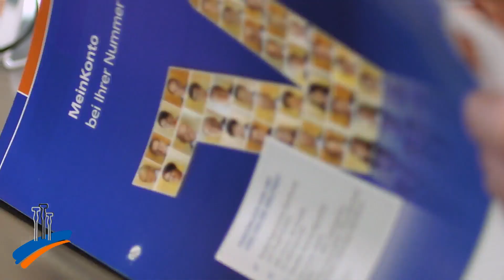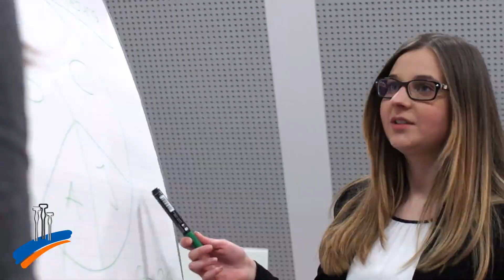Privatkundenberater/in gesucht: Dieser Stuhl ist noch frei!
Mit einer Bilanzsumme von über eine Milliarde Euro, 18 Filialen und rund 160 Mitarbeiterinnen und Mitarbeitern gehört die Volksbank Forchheim eG zu den größten Genossenschaftsbanken in Oberfranken mit Sitz einer der wirtschaftsstärksten Regionen Bayerns. Du suchst einen zukunftssicheren Arbeitsplatz? Dann komm doch zu uns: als Privatkundenberater/in bei der Volksbank Forchheim eG!